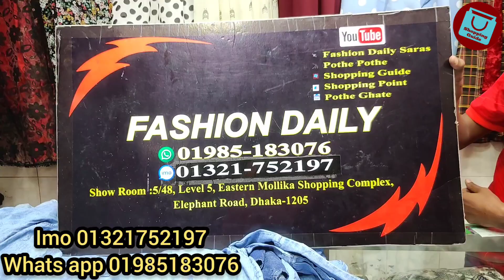৩৫০ টাকার লুটপাট অফারে ডেনিম টপস/কুর্তি কালেকশন | Winter special denim tops/kurti collection